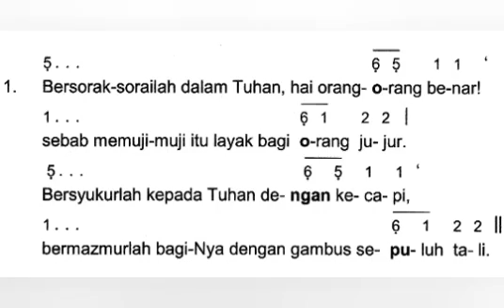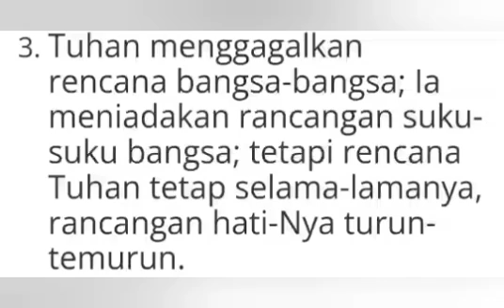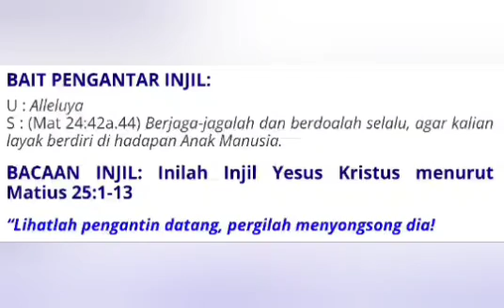Mazmur Tanggapan & BPI Jumat, 30 Agustus 2024 – Hari Biasa Pekan XXI